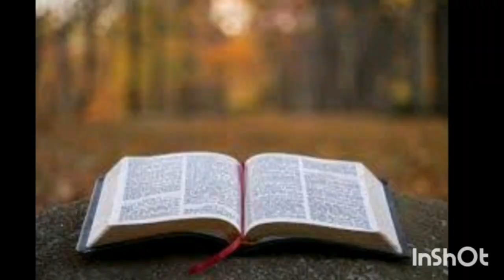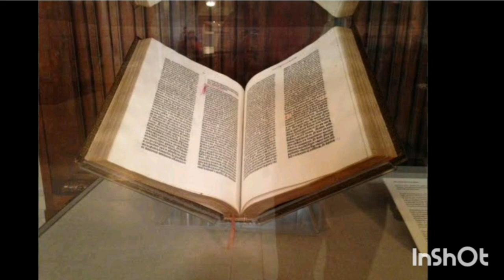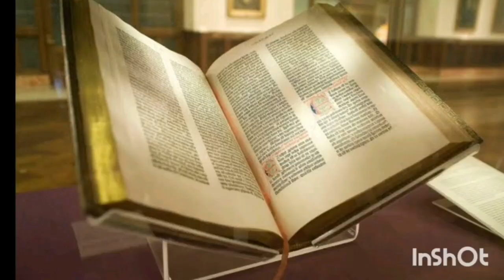16TH SUNDAY IN ORDINARY TIME {Year A} Tamil Homily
By Rev. Fr. PRADEEP KUMAR R. CM